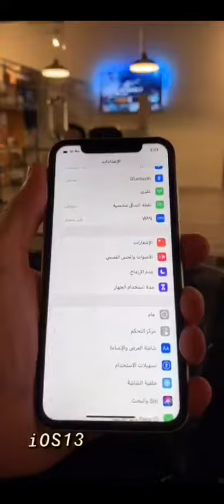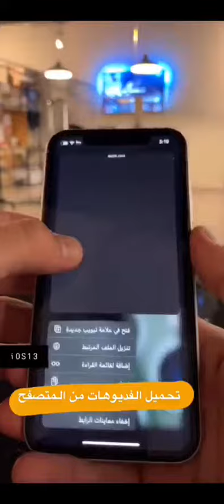نظرة سريعة على أبرز مميزات نظام iOS13 - شرح عبدالله السبيعي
نظرة سريعة على أبرز مميزات نظام iOS13 الجديد واللي راح يتم طرحه للجميع تاريخ 19 سبتمبر
ايفون